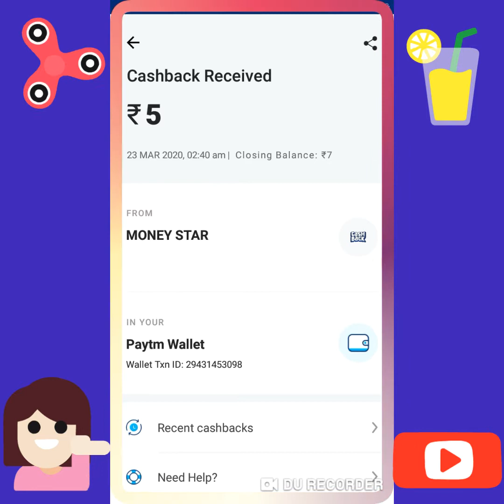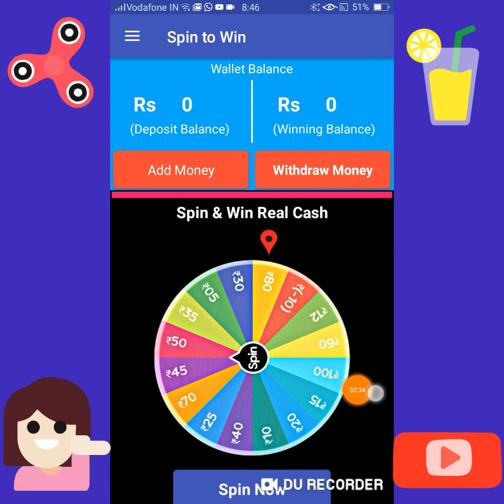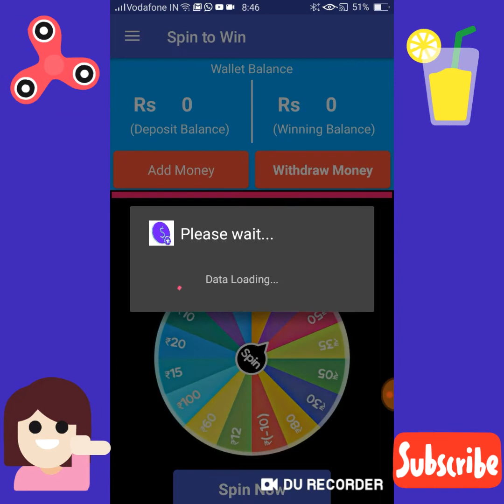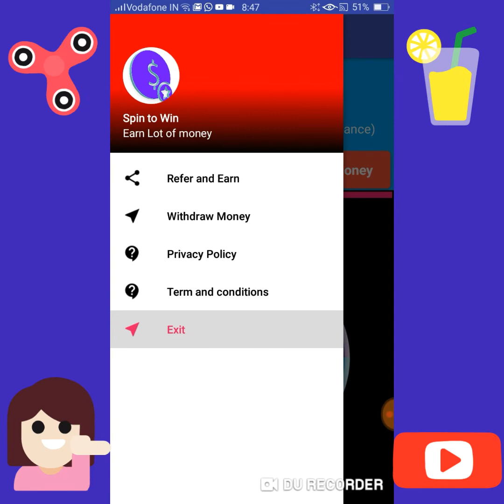Spin And Earn 100 Rs. PayTm Cash !! Spin And Earn Free PayTm Cash 2020 !! Earn Money 2020!!தமிழ்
Refer code:E91D91A251

Refer code:e8fcca76

Refer link:B02625325

Refer code:tw4kGvcIeO